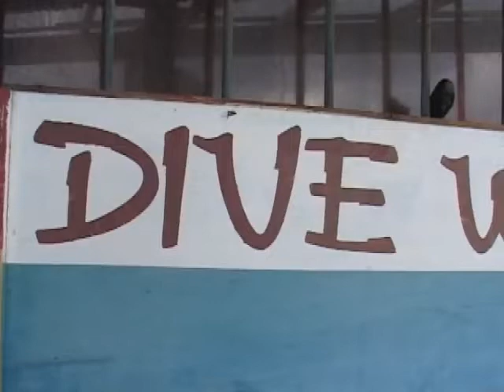Roatan Shark Dive 3/2015 Derek Claudia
Derek and Claudia on the Shark Dive in Roatan